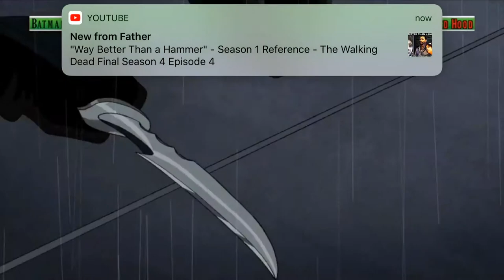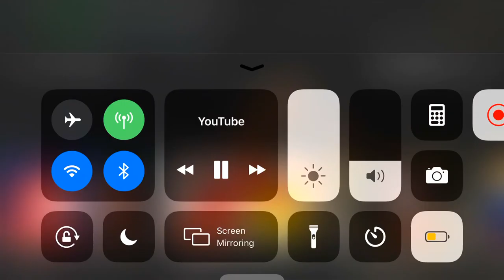Batman vs red hood with healthbars